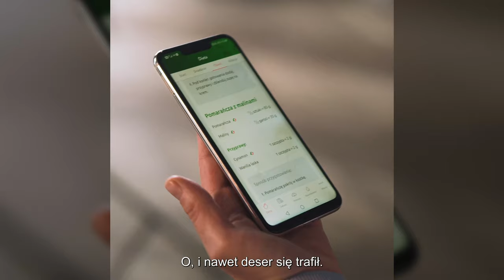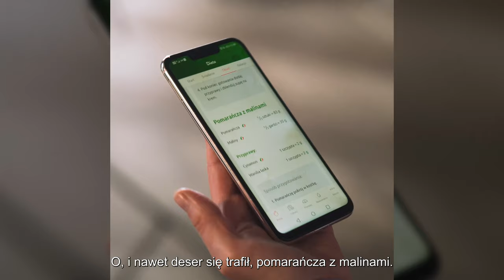Dzień na poście warzywno-owocowym dr Ewy Dąbrowskiej | Co jeść? Jadłospis na cały dzień postu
Indywidualnie dopasowana dieta warzywno-owocowa 🍏

30 lat doświadczenia dr Dąbrowskiej od teraz w aplikacji.

Przydatne funkcje w aplikacji:

🔶 Wymiana składników i przepisów
🔶 Pyszne przepisy
🔶 Lista zakupów
🔶 Naturalne oczyszczanie organizmu
🔶 Śledzenie pomiarów
🔶 Przydatne wskazówki